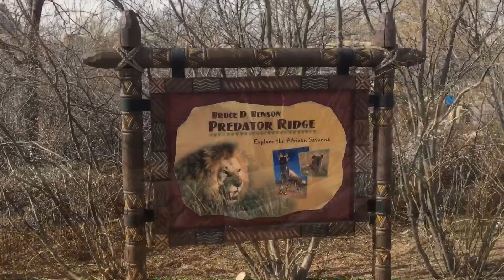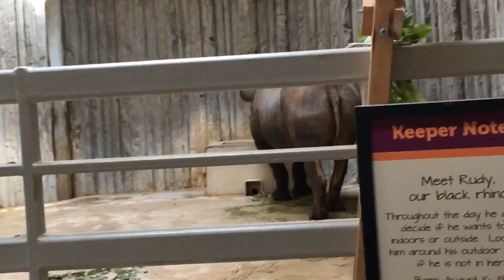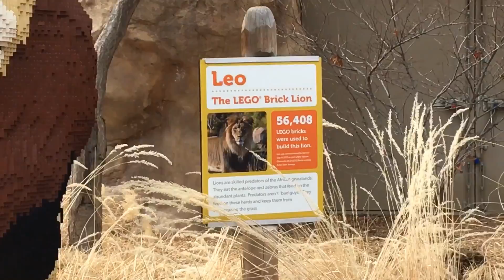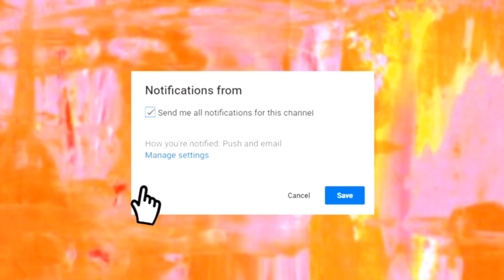Going to Denver Zoo!